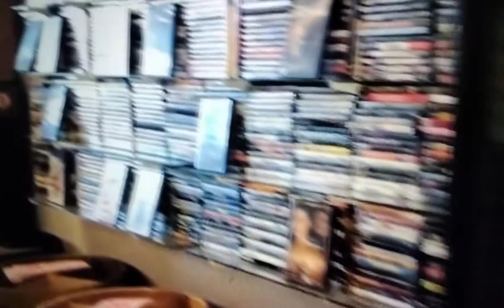Movies & Candy in henderson nv